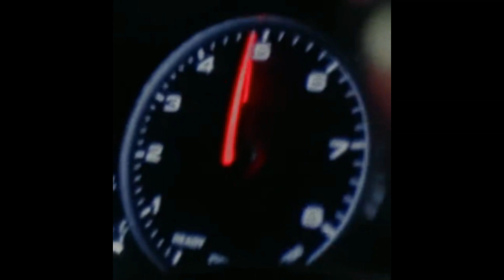[FREE] Yung Fazo x Tana x Bktherula Ambient Type Beat | When U Call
Free For Non-Profit Yung Fazo x Tana x Bktherula Type Beat prod betwixt x chef9
The free version of this beat is available for non-profit, evaluation purposes only. This means YouTube or Soundcloud use with NO monetization and credit of (prod. betwixt) in title.
The free version of this beat is NOT available for streaming services such as Spotify, Tidal,  Apple Music etc. Rights must be purchased for these platforms (through the link above) and/or any type of monetization.
If you post a song on social media please tag me!